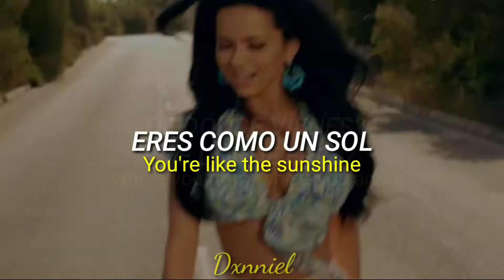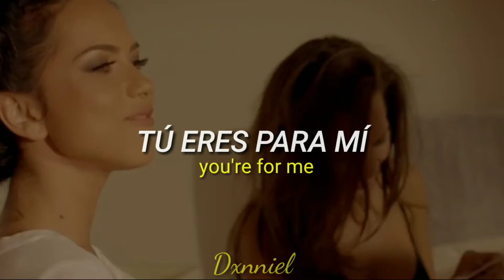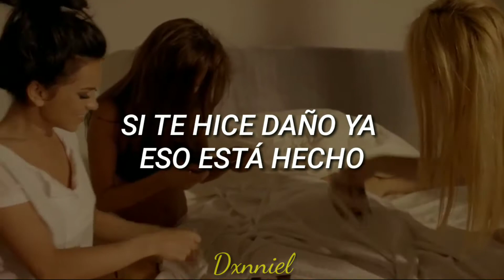Un Momento; INNA [Letra Ing/Español+ Vídeo Oficial]